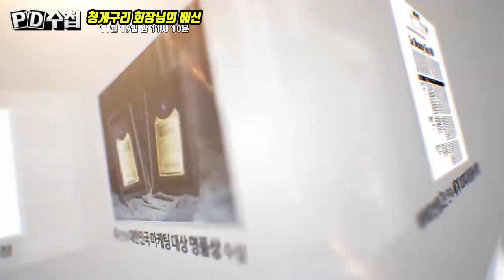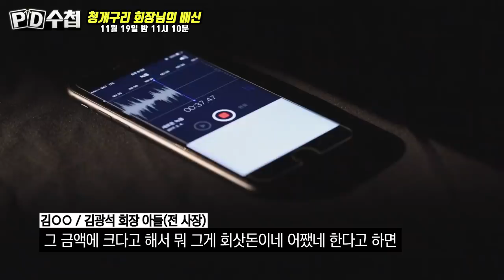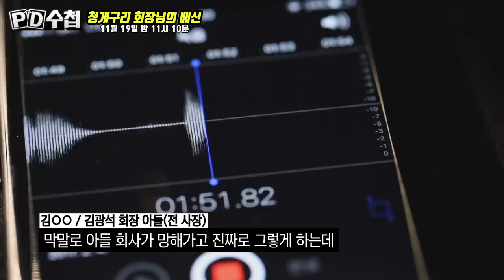[티저예고]청개구리 회장님의 배신-PD수첩(11월 19일 밤 11시10분 방송)